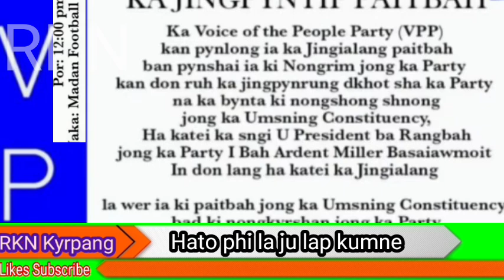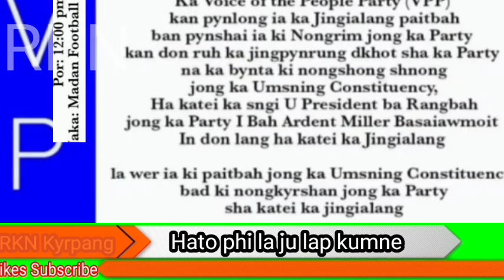Dang shu bna kyrkih naka bynta ka Meeting VPP Kaba dei lashai 17/06/23 ka ban long ha Umsning.